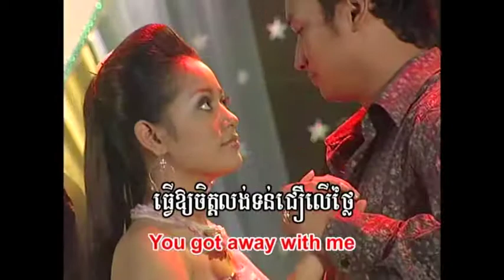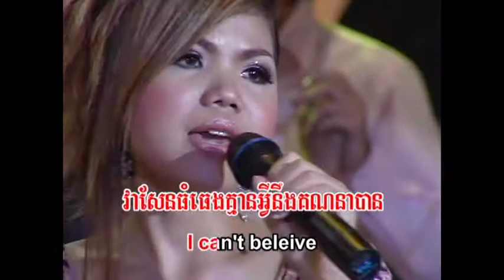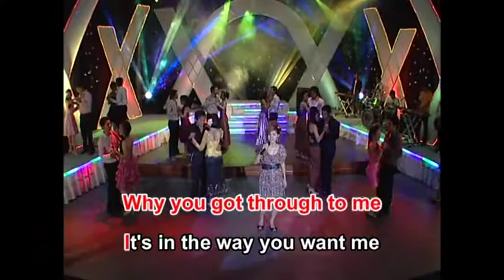REY MEAS VOL 079 00